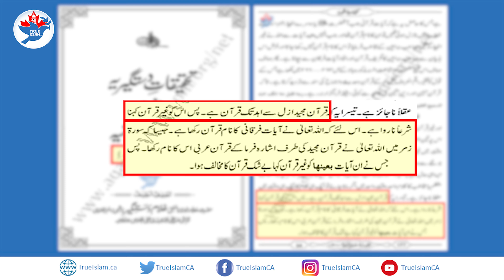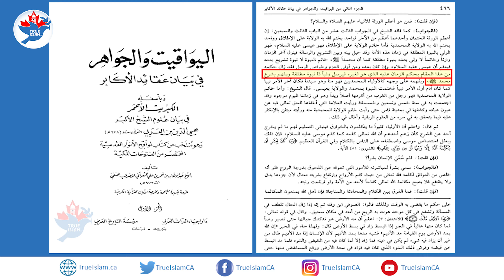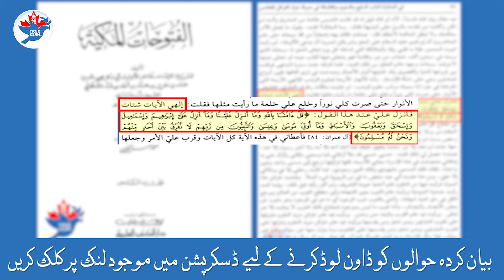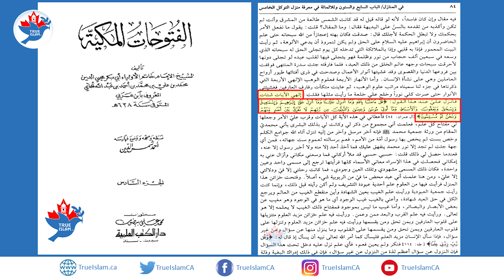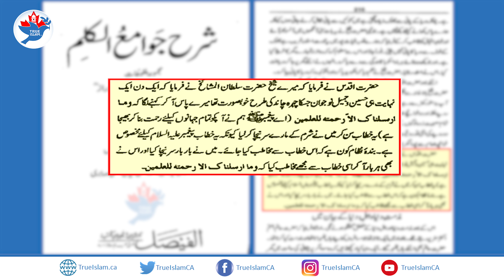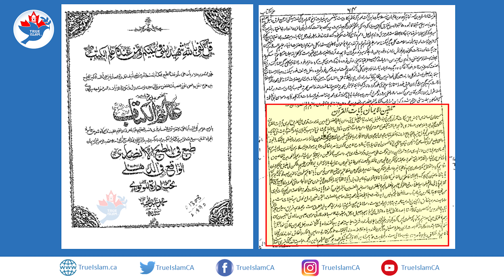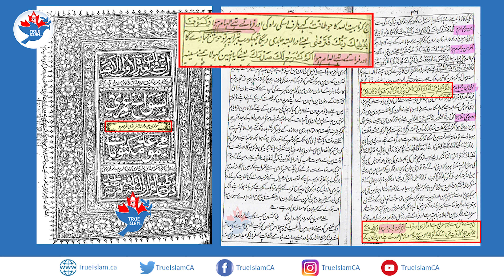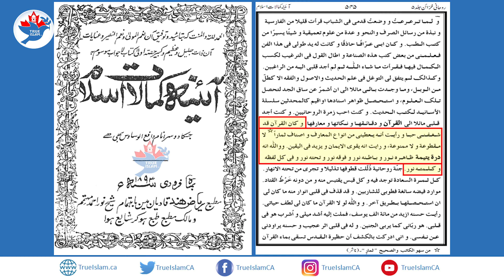𝐂𝐚𝐧 𝐐𝐮𝐫𝐚𝐧𝐢𝐜 𝐕𝐞𝐫𝐬𝐞𝐬 𝐑𝐞𝐯𝐞𝐚𝐥 𝐀𝐠𝐚𝐢𝐧? (کیا آیاتِ قرآنی دوبارہ الہام ہو سکتی ہیں؟)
𝐕𝐈𝐃𝐄𝐎 𝐇𝐈𝐆𝐇𝐋𝐈𝐆𝐇𝐓𝐒 (𝐌𝐈𝐍𝐔𝐓𝐄 𝐂𝐀𝐒𝐓):
00:00 : 𝑰𝒏𝒕𝒓𝒐𝒅𝒖𝒄𝒕𝒊𝒐𝒏
01:00 : 𝑸𝒖𝒆𝒔𝒕𝒊𝒐𝒏: 𝑾𝒉𝒐𝒔𝒐𝒆𝒗𝒆𝒓 𝒓𝒆𝒇𝒆𝒓𝒔 𝑸𝒖𝒓𝒂𝒏𝒊𝒄 𝑽𝒆𝒓𝒔𝒆𝒔 𝒂𝒔 𝑹𝒆𝒗𝒆𝒍𝒂𝒕𝒊𝒐𝒏 𝒖𝒑𝒐𝒏 𝒉𝒊𝒎/𝒉𝒆𝒓 𝒊𝒔 𝒂𝒏 𝒊𝒎𝒑𝒐𝒔𝒕𝒆𝒓, 𝒂𝒈𝒂𝒊𝒏𝒔𝒕 𝑸𝒖𝒓𝒂𝒏 𝒂𝒏𝒅 𝒅𝒐𝒆𝒔 𝒏𝒐𝒕 𝒌𝒏𝒐𝒘 𝒕𝒉𝒂𝒕 𝑸𝒖𝒓𝒂𝒏𝒊𝒄 𝑽𝒆𝒓𝒔𝒆𝒔 𝒄𝒂𝒏𝒏𝒐𝒕 𝒃𝒆 𝒓𝒆𝒗𝒆𝒂𝒍𝒆𝒅 𝒖𝒑𝒐𝒏 𝒂𝒏𝒚𝒐𝒏𝒆, 𝒕𝒉𝒊𝒔 𝒊𝒔 𝒂 𝒓𝒖𝒍𝒆!
02:45 : 𝑸𝒖𝒓𝒂𝒏𝒊𝒄 𝑽𝒆𝒓𝒔𝒆𝒔 𝑹𝒆𝒗𝒆𝒂𝒍𝒆𝒅 𝒖𝒑𝒐𝒏 𝑰𝒎𝒂𝒎 𝑰𝒃𝒏 𝑨𝒓𝒂𝒃𝒊 (𝒓𝒂)
03:00 : 𝑺𝒉𝒂𝒓𝒊𝒂𝒉 𝑴𝒖𝒉𝒂𝒎𝒎𝒂𝒅𝒊 (ﷺ) 𝒘𝒊𝒍𝒍 𝒅𝒆𝒔𝒄𝒆𝒏𝒅 𝒖𝒑𝒐𝒏 𝒕𝒉𝒆 𝑰𝒎𝒂𝒎 𝑴𝒂𝒉𝒅𝒊 - 𝒘𝒓𝒊𝒕𝒆𝒔 𝑰𝒃𝒏 𝑨𝒓𝒂𝒃𝒊 (𝒓𝒂)
03:35 : 𝑯𝒂𝒛𝒓𝒂𝒕 𝑮𝒉𝒂𝒖𝒔 𝑨𝒛𝒂𝒎, 𝑺𝒉𝒆𝒊𝒌𝒉 𝑨𝒃𝒅𝒖𝒍 𝑸𝒂𝒅𝒊𝒓 𝑱𝒊𝒍𝒂𝒏𝒊 (𝒓𝒂) - 𝑨𝒅𝒎𝒊𝒕𝒔 𝒕𝒉𝒂𝒕 𝑸𝒖𝒓𝒂𝒏𝒊𝒄 𝑽𝒆𝒓𝒔𝒆𝒔 𝒂𝒓𝒆 𝒓𝒆𝒗𝒆𝒂𝒍𝒆𝒅 𝒖𝒑𝒐𝒏 𝒕𝒉𝒆 𝒓𝒊𝒈𝒉𝒕𝒆𝒐𝒖𝒔 𝒘𝒉𝒐 𝒔𝒖𝒑𝒑𝒍𝒊𝒄𝒂𝒕𝒆 𝒕𝒐 𝑨𝒍𝒍𝒂𝒉.
05:13: 𝑰𝒎𝒂𝒎 𝑰𝒃𝒏 𝑨𝒓𝒂𝒃𝒊 (𝒓𝒂) 𝒘𝒓𝒊𝒕𝒆𝒔 𝒕𝒉𝒂𝒕 𝒉𝒆 𝒉𝒂𝒔 𝒓𝒆𝒄𝒆𝒊𝒗𝒆𝒅 𝒎𝒂𝒏𝒚 𝑸𝒖𝒓𝒂𝒏𝒊𝒄 𝑽𝒆𝒓𝒔𝒆𝒔 𝒂𝒔 𝒓𝒆𝒗𝒆𝒍𝒂𝒕𝒊𝒐𝒏, 𝒂𝒏𝒅 𝒉𝒆 𝒘𝒂𝒔 𝒐𝒗𝒆𝒓𝒘𝒉𝒆𝒍𝒎𝒆𝒅 𝒘𝒊𝒕𝒉 𝒕𝒉𝒂𝒕 𝒕𝒉𝒆𝒏 𝑨𝒍𝒍𝒂𝒉 𝒓𝒆𝒗𝒆𝒂𝒍𝒆𝒅 𝒎𝒐𝒓𝒆 𝒗𝒆𝒓𝒔𝒆𝒔.
06:55 : 𝑯𝒂𝒛𝒓𝒂𝒕 𝑴𝒖𝒋𝒋𝒂𝒅𝒅𝒊𝒅 𝑨𝒍𝒇 𝑻𝒉𝒂𝒏𝒊 (𝒓𝒂) 𝒄𝒍𝒂𝒊𝒎𝒔 𝒕𝒐 𝒓𝒆𝒄𝒆𝒊𝒗𝒆 𝑸𝒖𝒓𝒂𝒏𝒊𝒄 𝑽𝒆𝒓𝒔𝒆 𝒂𝒔 𝑹𝒆𝒗𝒆𝒍𝒂𝒕𝒊𝒐𝒏 𝒃𝒆𝒇𝒐𝒓𝒆 𝒉𝒊𝒔 𝒔𝒐𝒏 𝒘𝒂𝒔 𝒃𝒐𝒓𝒏 𝒂𝒏𝒅 𝒉𝒆 𝒏𝒂𝒎𝒆𝒅 𝒉𝒊𝒎 𝒀𝒂𝒉𝒚𝒂 𝒃𝒂𝒔𝒆𝒅 𝒖𝒑𝒐𝒏 𝒕𝒉𝒂𝒕 𝒓𝒆𝒗𝒆𝒍𝒂𝒕𝒊𝒐𝒏
08:28 : 𝑹𝒆𝒇𝒆𝒓𝒆𝒏𝒄𝒆 𝒇𝒓𝒐𝒎 𝑯𝒂𝒛𝒓𝒂𝒕 𝑰𝒎𝒂𝒎 𝑺𝒚𝒆𝒅 𝑴𝒖𝒉𝒂𝒎𝒎𝒂𝒅 𝑮𝒂𝒔𝒖-𝑫𝒂𝒓𝒂𝒛, 𝒂 𝒈𝒓𝒆𝒂𝒕 𝑺𝒖𝒇𝒊 𝒐𝒇 𝒉𝒊𝒔 𝒕𝒊𝒎𝒆 𝒂𝒃𝒐𝒖𝒕 𝒓𝒆𝒄𝒆𝒊𝒗𝒊𝒏𝒈 𝑸𝒖𝒓𝒂𝒏𝒊𝒄 𝑽𝒆𝒓𝒔𝒆𝒔 𝒂𝒔 𝑹𝒆𝒗𝒆𝒍𝒂𝒕𝒊𝒐𝒏!
09:45 : 𝑯𝒂𝒛𝒓𝒂𝒕 𝑲𝒉𝒂𝒘𝒂𝒋𝒂 𝑴𝒊𝒓 𝑫𝒂𝒓𝒅 (𝒓𝒂) 𝒊𝒏 𝒉𝒊𝒔 𝒃𝒐𝒐𝒌 𝑰𝒍𝒎-𝒖𝒍-𝑲𝒊𝒕𝒂𝒃 𝒘𝒓𝒊𝒕𝒆𝒔 𝒎𝒂𝒏𝒚 𝑸𝒖𝒓𝒂𝒏𝒊𝒄 𝑽𝒆𝒓𝒔𝒆𝒔, 𝒆𝒗𝒆𝒏 𝒘𝒊𝒕𝒉 𝒎𝒐𝒅𝒊𝒇𝒊𝒄𝒂𝒕𝒊𝒐𝒏𝒔, 𝒓𝒆𝒗𝒆𝒂𝒍𝒆𝒅 𝒖𝒑𝒐𝒏 𝒉𝒊𝒎.
10:55 : 𝑩𝒊𝒐𝒈𝒓𝒂𝒑𝒉𝒚 𝒐𝒇 𝑯𝒂𝒛𝒓𝒂𝒕 𝑴𝒐𝒍𝒗𝒊 𝑨𝒃𝒅𝒖𝒍𝒍𝒂𝒉 𝑮𝒉𝒂𝒛𝒏𝒂𝒗𝒊 𝒔𝒕𝒂𝒕𝒆𝒔 𝒕𝒉𝒂𝒕 𝒔𝒆𝒓𝒊𝒆𝒔 𝒐𝒇  𝑸𝒖𝒓𝒂𝒏𝒊𝒄 𝑽𝒆𝒓𝒔𝒆𝒔 𝒘𝒆𝒓𝒆 𝒓𝒆𝒗𝒆𝒂𝒍𝒆𝒅 𝒖𝒑𝒐𝒏 𝒉𝒊𝒎
11:57 : 𝑷𝒓𝒐𝒎𝒊𝒔𝒆𝒅 𝑴𝒆𝒔𝒔𝒊𝒂𝒉 (𝒂𝒔) 𝑳𝒐𝒗𝒆 𝑭𝒐𝒓 𝑸𝒖𝒓𝒂𝒏 - 𝑨 𝑴𝒖𝒔𝒕 𝑳𝒊𝒔𝒕𝒆𝒏 𝒕𝒐 𝑷𝒂𝒓𝒕!
17:56 : 𝐂𝐨𝐧𝐜𝐥𝐮𝐬𝐢𝐨𝐧